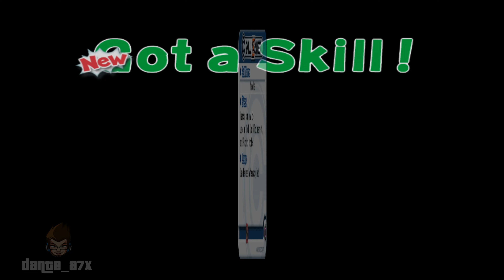Dragon Ball Z Budokai | PS2 | #28 Android Story - A Cold-Blooded Assassin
Termina la historia alternativa de Cell después de absorber a... ¡Krillin! Combate espectacular antes de que se le pase la pájara en lo que espera al inicio de los Juegos de Cell.